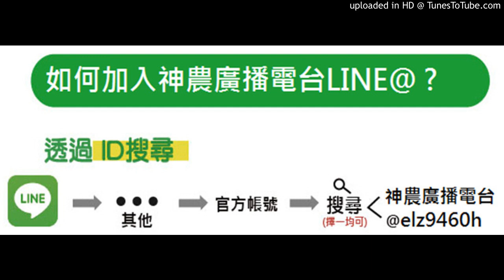【蔥、蒜、薑、韭】20180917-蒜頭已經種下去，還未冒芽，上面有長小草，可否噴殺草劑除草？可用那一種？